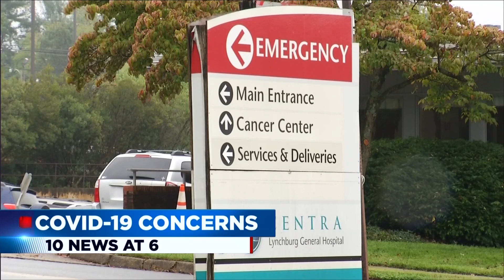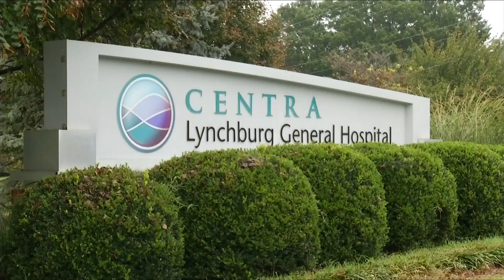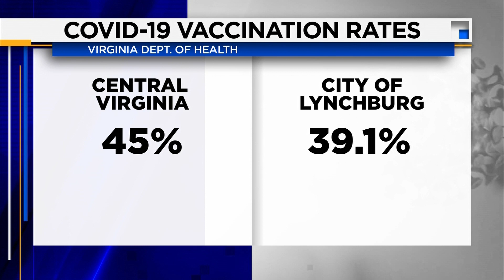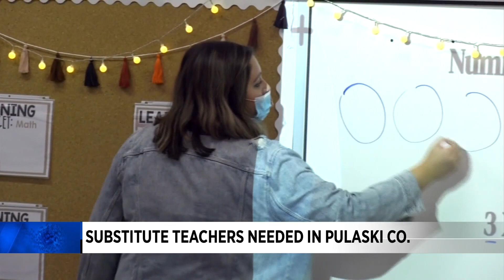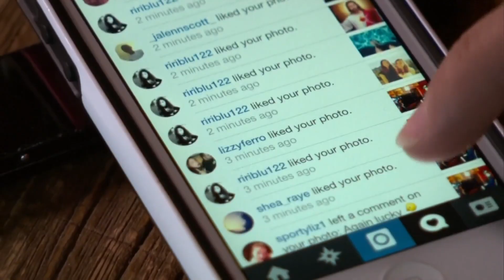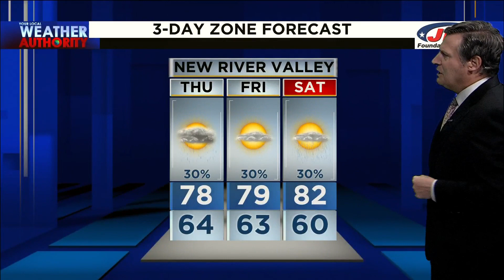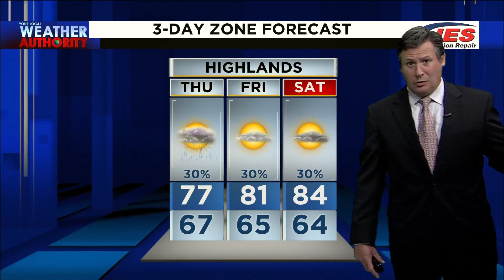10 News at 6 (Full) - September 15th, 2021 | WSLS 10 News